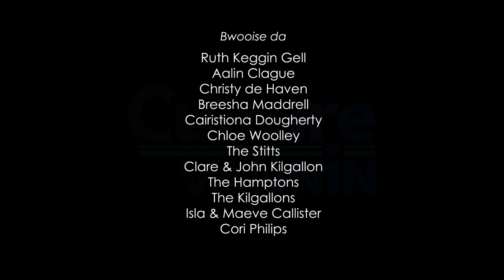The Manx National Anthem: Arrane Ashoonagh dy Vannin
The Manx National Anthem, in Manx;
Arrane Ashoonagh dy Vannin

Created during the Covid19 lockdown (March-May 2020) this collaborative video brought together people from all over the Island and beyond, both fluent Manx speakers and supporters of the language.
As a celebration of our living culture and identity, the film is released to time with Tynwald Day 2020.

Gura mie eu
Isla Callister, Maeve Callister, Aalin Clague, Cairistiona Dougherty, the Hampton family, Christy de Haven, Ruth Keggin Gell, Clare Kilgallon RBV, John Kilgallon, the Kilgallon family, Dr Breesha Maddrell, Cori Philips, the Stitt family, & Dr Chloe Woolley.